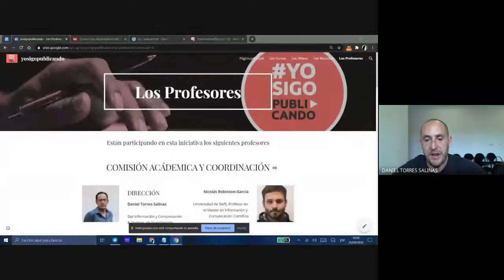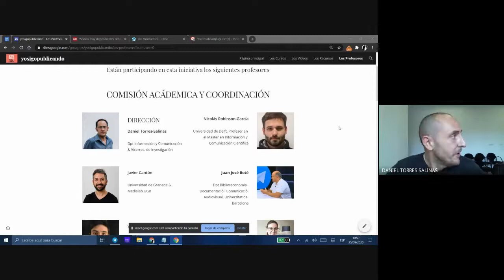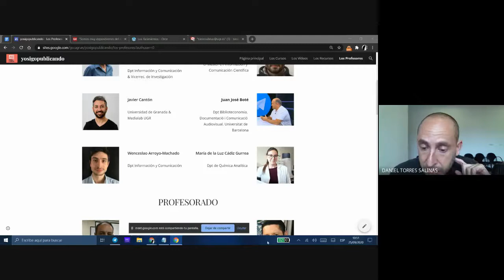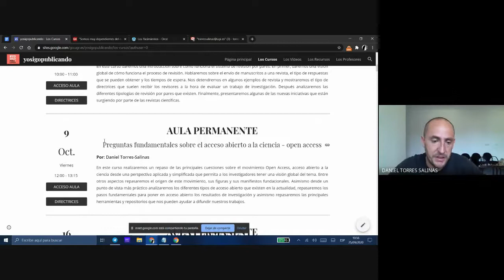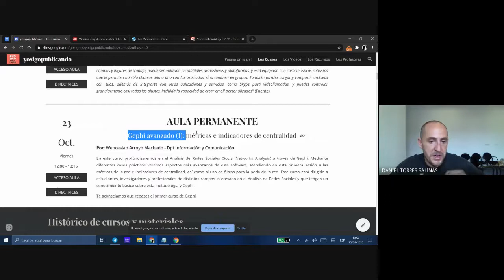Presentación yosigopublicando 2ª Temporada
Inicio de nueva Temporada y Charla Motivadxs
1. Perspectivas presentes de la investigación en la UGR a cargo de D. Enrique Herrera Viedma (Vicerrector de Investigación y Transferencia) y D Miguel Angel Guardia (Jefe de la Oficina de Proyectos).
2. Breve Presentación de la 2ª Temporada de yosigopublicando a cargo de Daniel Torres-Salinas y Nicolás Robinson García.
3. Charla Motivadxs 1 - Juan Manuel Jiménez Arenas director del Proyecto Orce: En la serie de conferencias Motivadxs los protagonistas de la investigación de excelencia de la UGR nos cuentan su experiencia vital en el mundo de la ciencia de un modo cercano e informal. En estas charlas los ponente nos narrarán como han progresado y qué pasos han seguido en su carrera científica, cuáles son las cualidades que debe tener un investigador de excelencia, nos desvelarán las claves para publicar con alto impacto, como conseguir financiación o cómo competir en el contexto científico internacional sin morir en el intento. Al final de cada charla los ponentes responderán a todas vuestras preguntas. Abrimos el curso con Juan Manuel Jiménez Arenas, director del Proyecto General de Investigación Proyecto Orce desde 2017. Actualmente el equipo que excava en Orce afronta una nueva campaña en Barranco León y Fuente Nueva III con el objetivo de dibujar cómo era el clima y el entorno natural hace 1,5 millones de años. Juan Manuel Es profesor del Departamento de Prehistoria y Arqueología y director del Instituto Universitario de la Paz y los Conflictos. Recientemente ha publicado en Science el artículo The genomic history of the Iberian Peninsula over the past 8000 years.